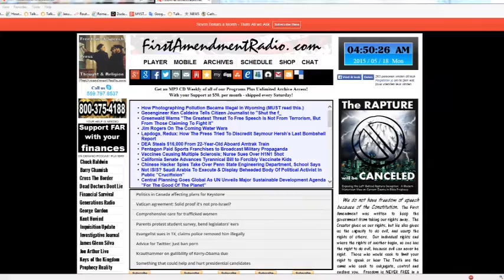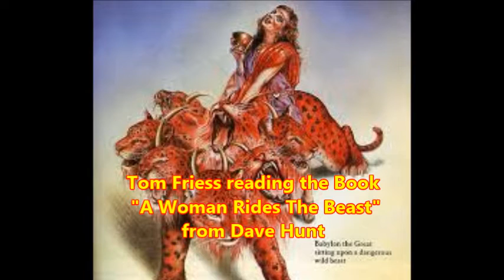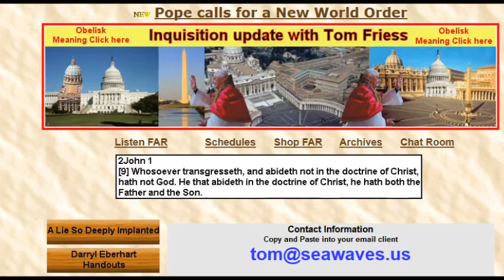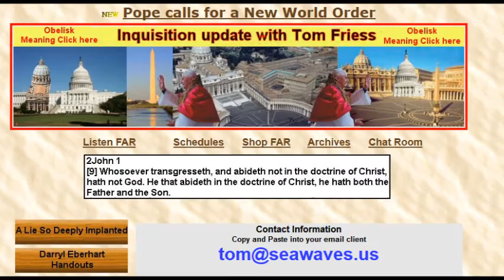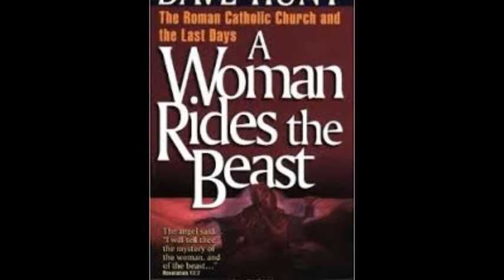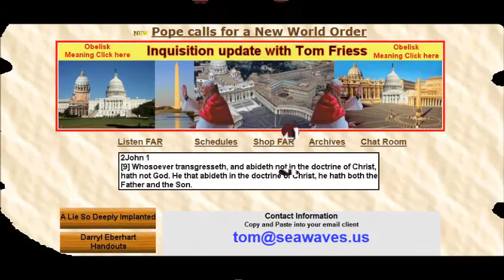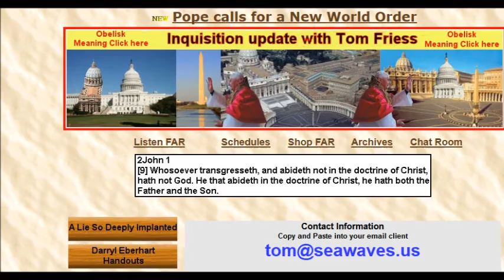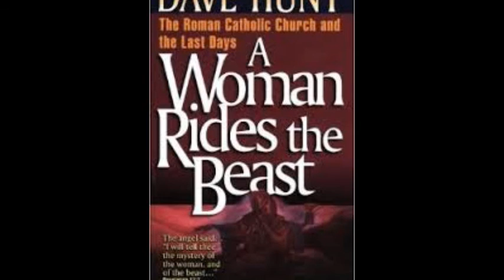The Donation of Constantine by Tom Friess from Inquisition Update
Part 1: Tom Friess - Inquisition Update - Mary & Antichrist Deception
Tom Friess is reading the book "A Woman Rides The Beast" from Dave Hunt.
This is a partial reading taken from the archives of Inquisition Update as offered by First Amendment Radio